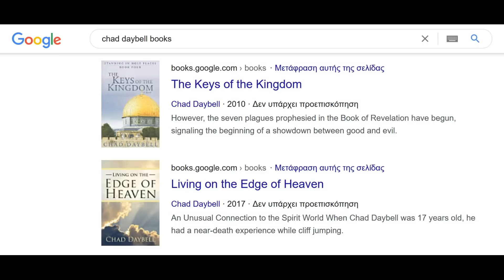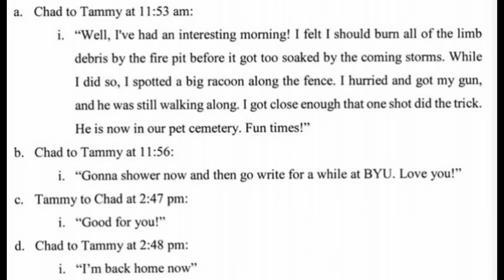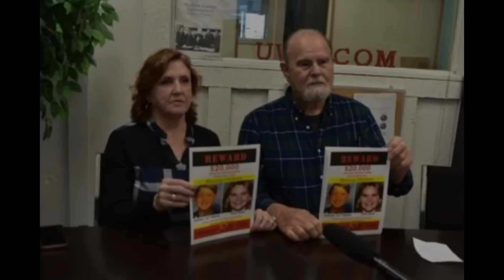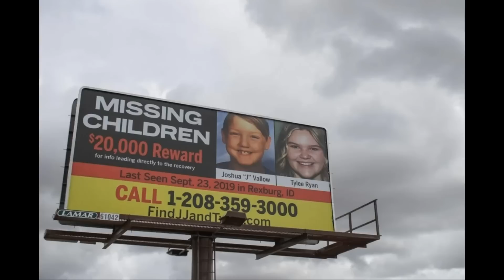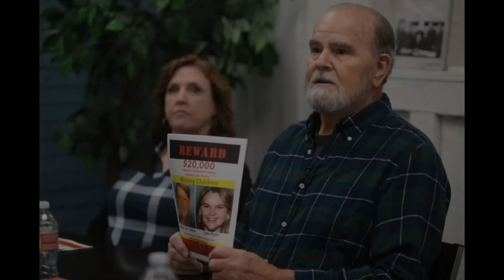Επεισόδιο 153 - Υπόθεση Lori Vallow - Η μητέρα της Δευτέρας Παρουσίας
Από το 2019, μια μόνο ερώτηση ήταν στα στόματα όλων στο Idaho του Texas. "Lori, που είναι τα παιδιά σου;" Το 2020 η ερώτηση αυτή έγινε: "Lori, γιατί σκότωσες τα παιδιά σου;"

Καλώς ήρθατε στις πιο σκοτεινές και ανατριχιαστικές στιγμές της ανθρώπινης φύσης.
Ελάτε μαζί μου σε έναν κόσμο όπου το μυαλό και η λογική δίνουν την σκυτάλη
στον φόβο και στον τρόμο. Εγκλήματα, γνωστά και μη, που συγκλόνισαν τον
κόσμο και που ακόμα δίνουν τροφή στους εφιάλτες μας.
Μια ματιά στο πώς, στο πότε αλλά και στα γιατί.

ΠΡΟΣΟΧΗ: Τα περιεχόμενα του Podcast αφορούν θέματα για ενήλικες,
περιέχουν σκληρή γλώσσα και μπορεί να περιλαμβάνουν
περιγραφές βίαιων εγκλημάτων.
Οι εικόνες που απεικονίζονται είναι μόνο για εκπαιδευτικούς, ντοκιμαντέρ ή/και
ψυχαγωγικούς σκοπούς.
Συνιστάται η διακριτική ευχέρεια του ακροατή & θεατή.
The images depicted are for educational, documentary, and/or

και σε όσες άλλες πλατφόρμες ακούτε Podcasts

Στο Linktree θα βρείτε όλα τα Social Media μας και άλλα Link μαζεμένα

Μπορείτε να γίνετε μέλη στην μεγάλη μας παρέα στο Discord όπου συζητάμε για κάθε υπόθεση, μοιραζόμαστε true crime νέα, σχολιάζουμε άλυτες υποθέσεις και πολλα άλλα.

Έχουμε και Merch! Πηγαίντε στο Instagram του καναλιού ή πατήστε το link εδώ για να κάνετε δικές σας κούπες, μπρελόκ και αυτοκόλλητα!

Εάν θέλετε να υποστηρίξετε το ανεξάρτητο αυτό Podcast